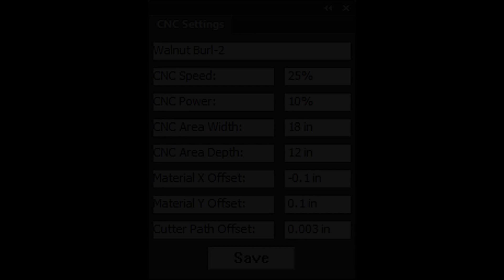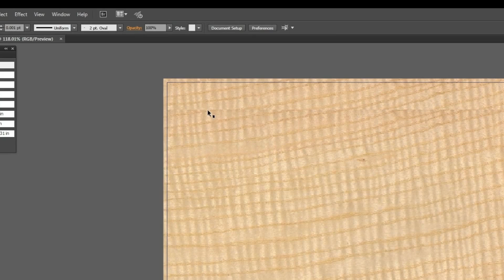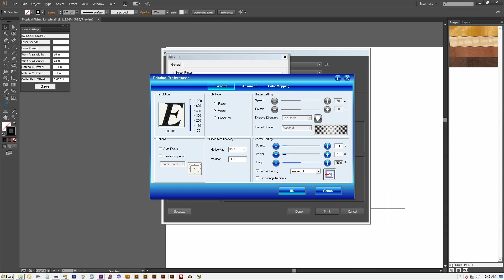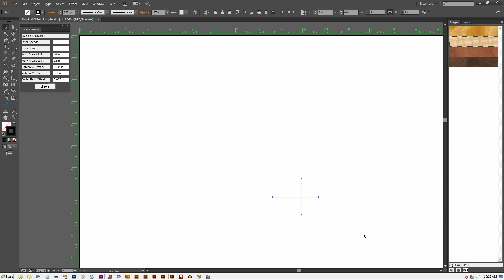Part 8: How to calibrate ImagePaint to work with your CNC machine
- You can download many free SVG files on our ImagePaint Discord community
ImagePaint Production Pro need to be calibrated to your CNC machine or an Inkjet printer (if the shapes are to be printed on the veneer) to assure that each shape is cut exactly at the location it was designed in ImagePaint.